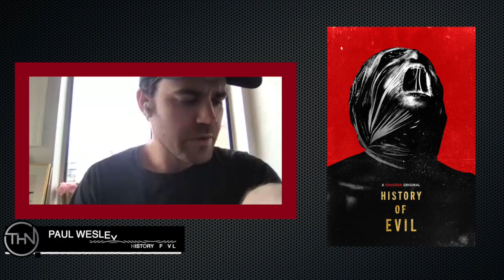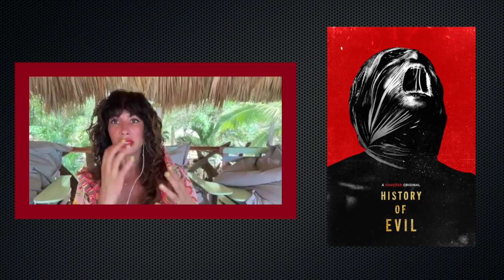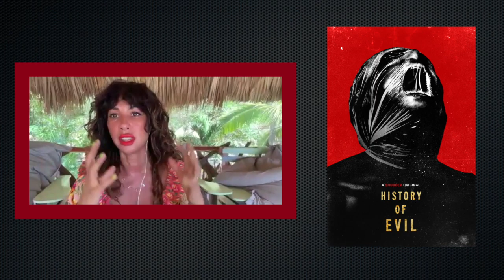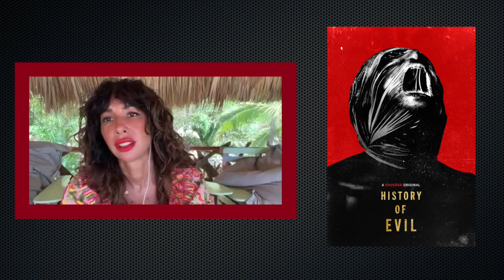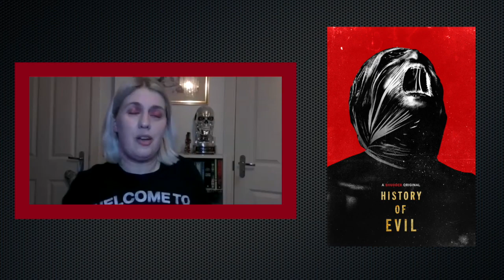Interview: Paul Wesley, Jackie Cruz & Bo Mirhosseni discuss 'History of Evil'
This week Shudder releases the fantastic taut chiller, History of Evil. The film, a first time feature from writer and director Bo Mirhosseni, will arrive on Shudder from 23rd February. History of Evil stars The Vampire Diaries' Paul Wesley and Orange is the New Black’s Jackie Cruz as two-thirds of a family who become changed after arriving at a safe house with a dark past.